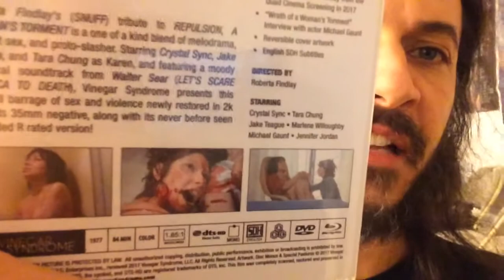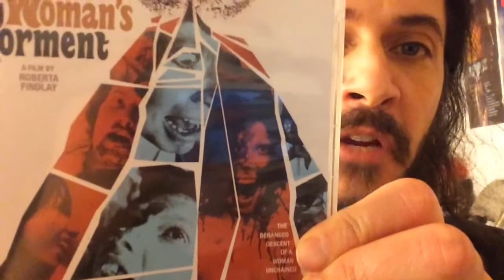A WOMAN’S TORMENT 1975 review VINEGAR SYNDROME ROBERTA FINDLAY